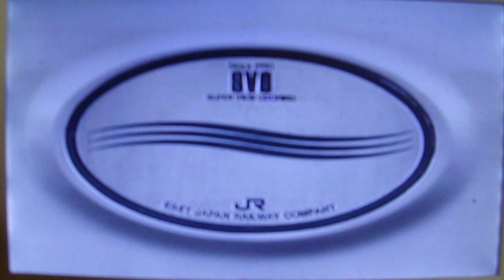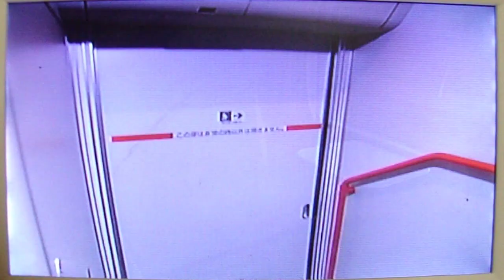251系SVO 紹介時のBGM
DVD「JR東日本の車両　vol1」より
251系の車内紹介時のBGMと映像です。
このBGMは鉄道博物館の鉄道模型ジオラマ（リニューアル前）でも使われていました。